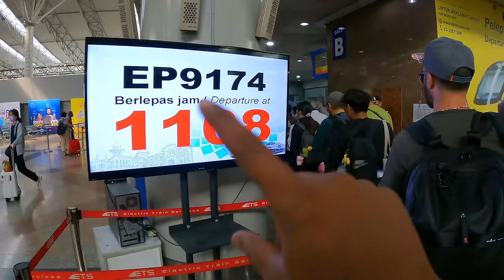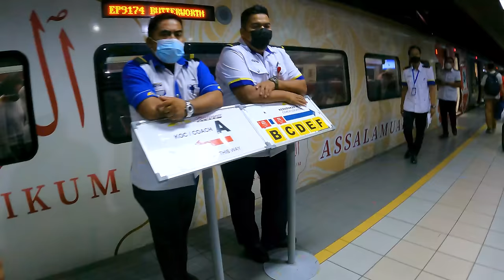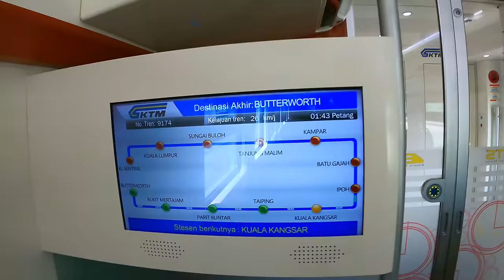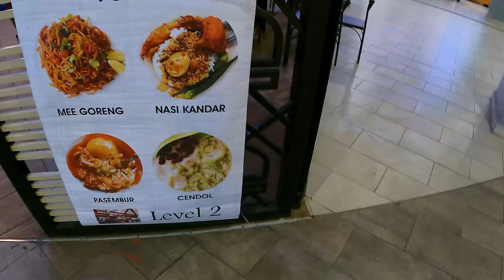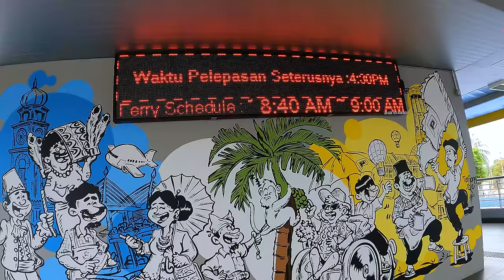💥 Kl To Butterworth Train Travel | Butterworth To Penang Ferry Travel | Tamil Travel ASRAF VLOG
asrafvlogger